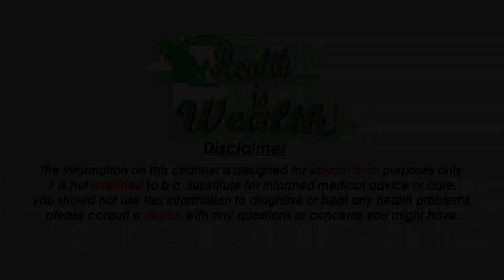टोक्सीलीट को दूर केसे करे - Curing Toxilite By Gargeling With Onion And Hot Water Juice